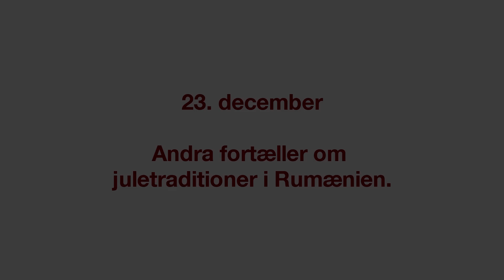Studieskolens julekalender 23. december 2013 - Jul i Rumænien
Hør Andra fortælle - på rumænsk - om juletraditioner i Rumænien.